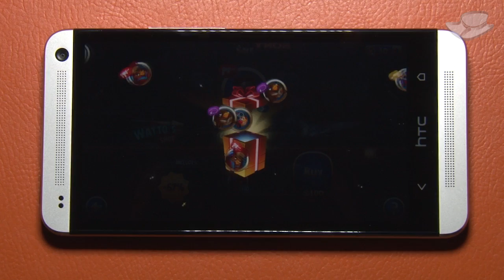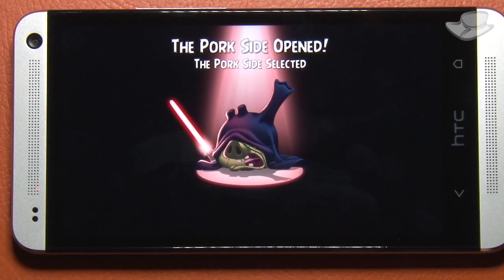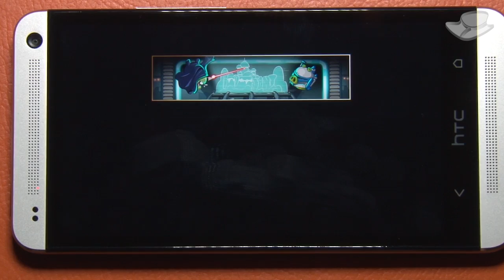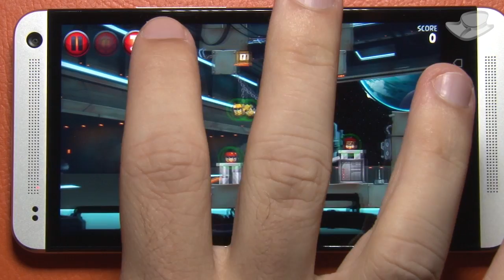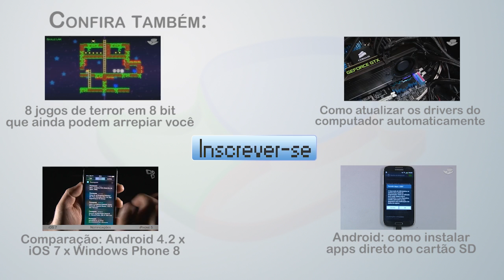Angry Birds Star Wars II [Gameplay] - Baixaki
Acompanhe em nosso gameplay as novidades do mais novo Angry Birds, o Star Wars II.